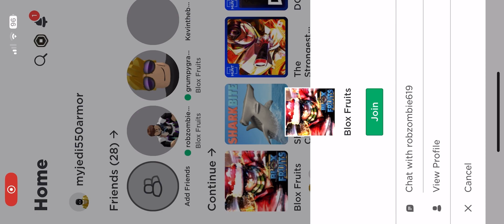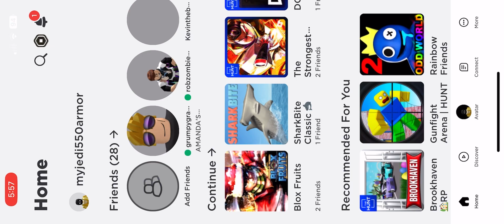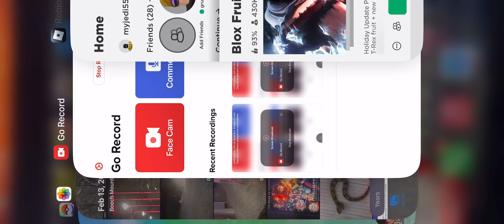SCAMMERS TRIED TO GET MY DOUGH FRUIT! *Blox fruits ROBLOX*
Leave a comment as well.

The rumble fruit is a legendary fruit

The dough fruit is stronger

Therefore, Two scammers tried to trick me into a trade

I warned them not to scam me and I never told them that I was going to report them